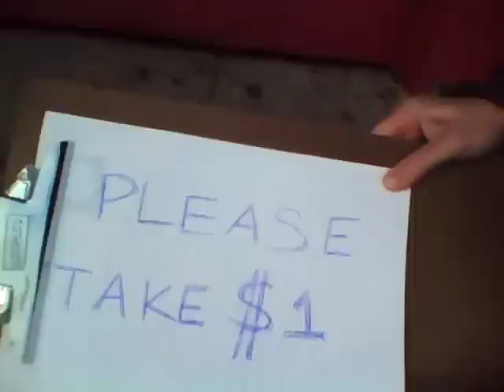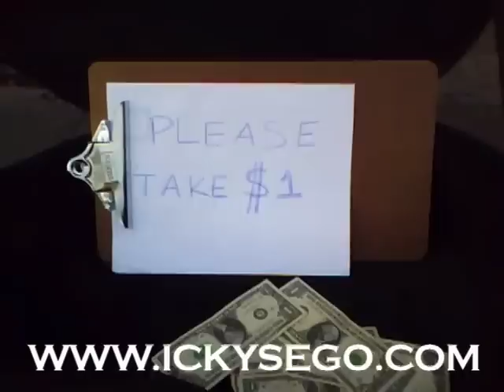Pay to Play is Icky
Icky's Ego sticks it to the strip.